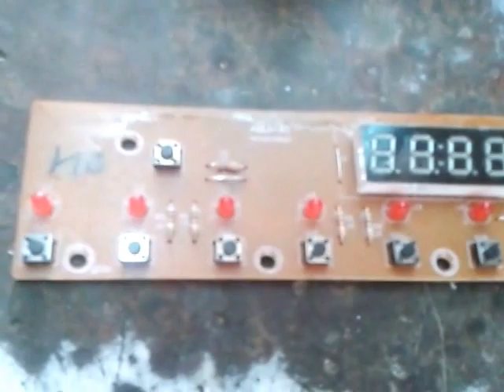Testing Of Induction Cooker Card And Front Panel Part 6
Induction Cooker Tasting ,How To Make Induction Cooker,Tasting Card And Front Panel